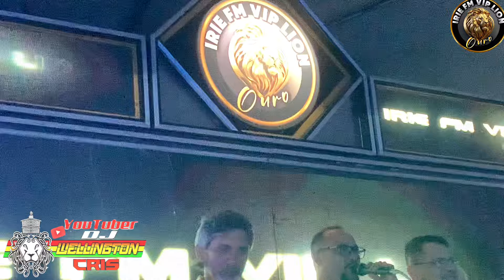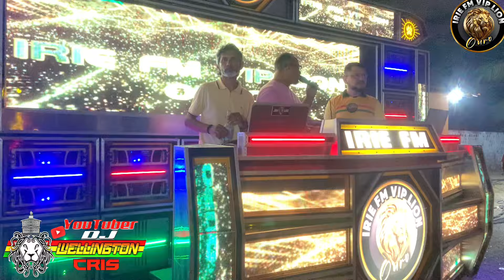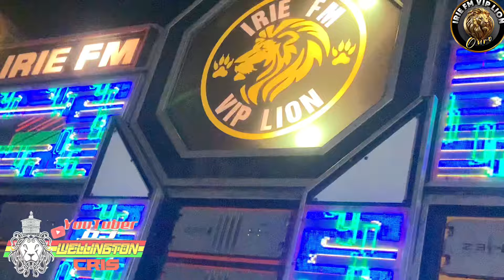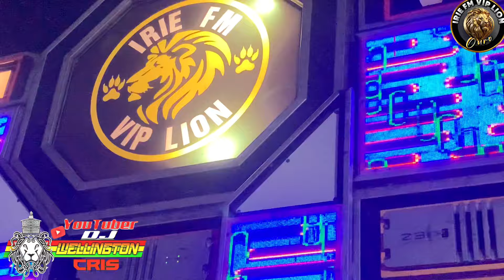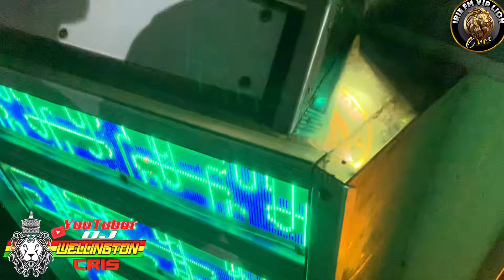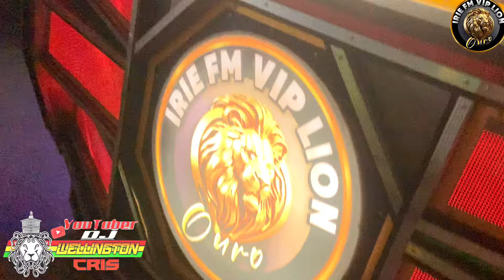DJ MAYCON RASTA_DJ BRANCO_AGORA É VIP LION_IRIE FM VIP LION VS IRIE FM VIP LION OURO